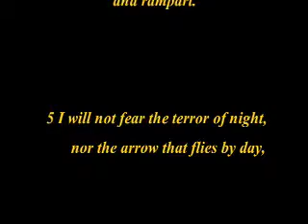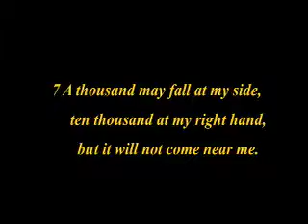Psalm 91 - A Prescription For Fear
Memorize.  Repeat Often.  Feel Peace!